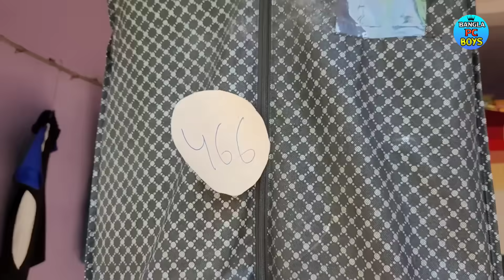Durga Puja Comedy Video 2023 || Durga Puja Shopping Bangla Comedy Video || Purulia Comedy Video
Ap sabhi ko Durga Puja  ki hardik subhkamnaye 🙏🙏🙏🙏🙏

Ye video bas aplogo ko entertain krne ke liye banya gaya he ❤️💜❤️💜💜

Video🎥 Editor -: Ajit

Camera 📷 -: Ajit  Ajay Dev

Thumbnail 🏙️ Creator -: Ajit

Scripting 🎞️ -: Purnadih Boys Team

Actor -: Ajit Ajay Abhi  Dev Bhuchka Tilu Gopi Jeet